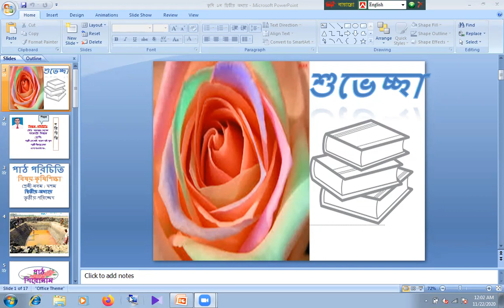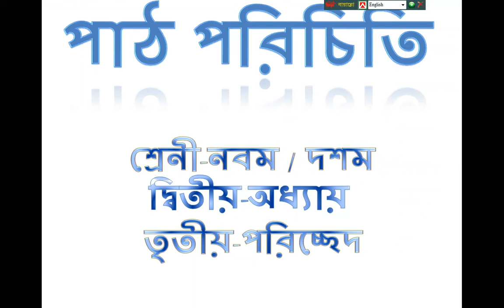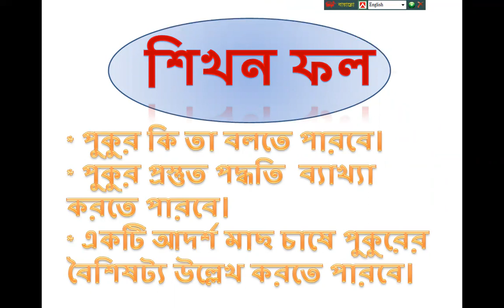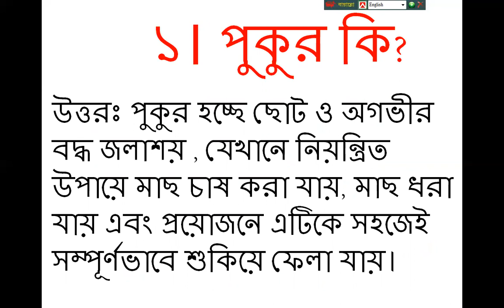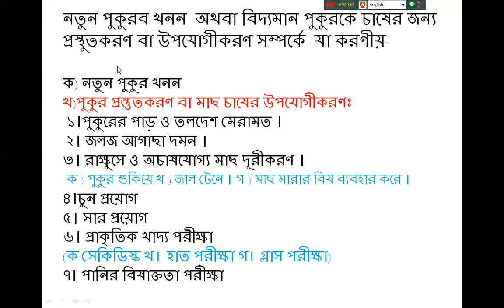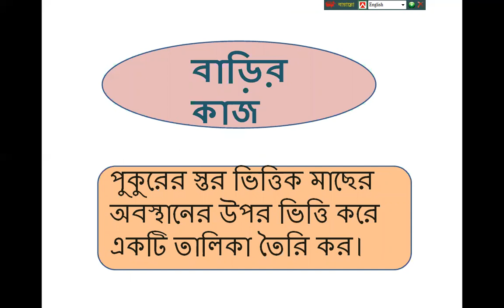Class nine ,Lesson 2